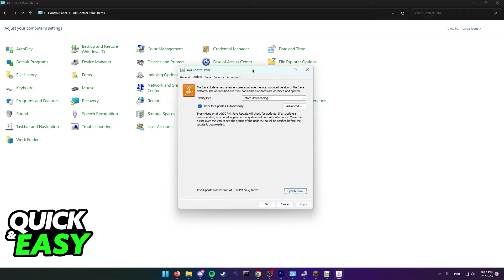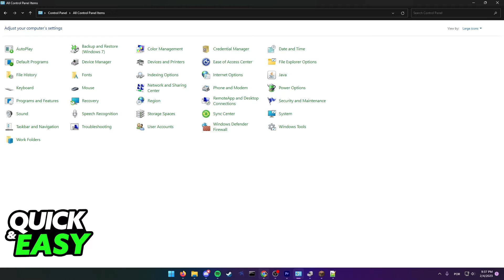How To Fix Minecraft Fabric Crash TLauncher [BEST Way!]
In this video I will show you how to fix minecraft fabric crash tlauncher.

I hope I have helped you with the video!